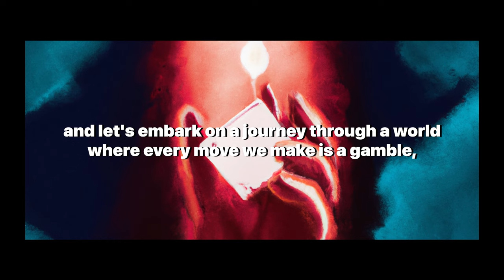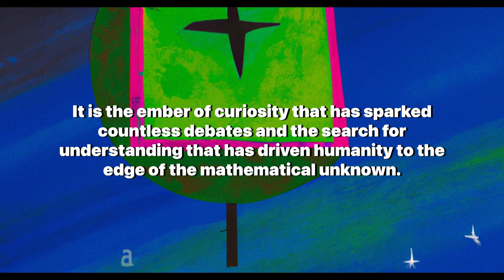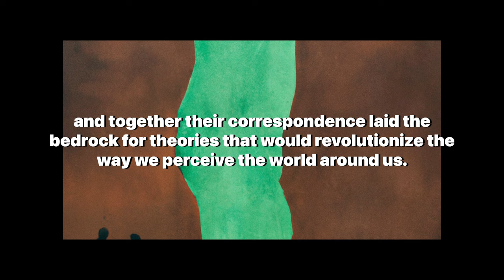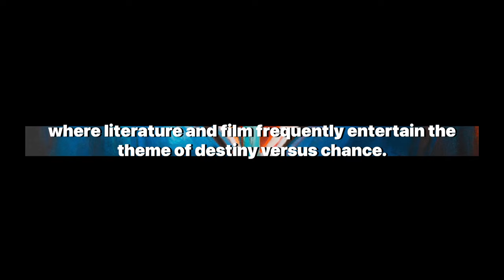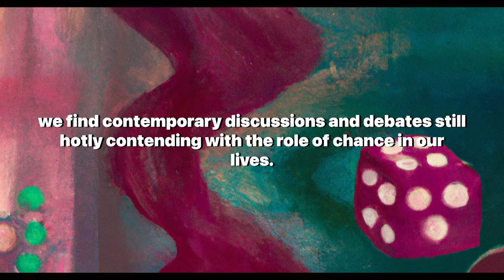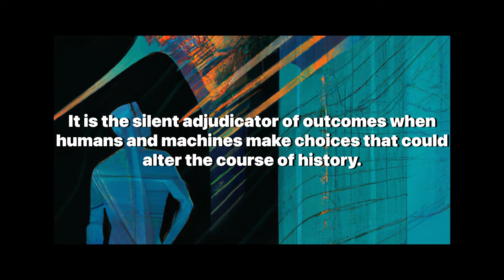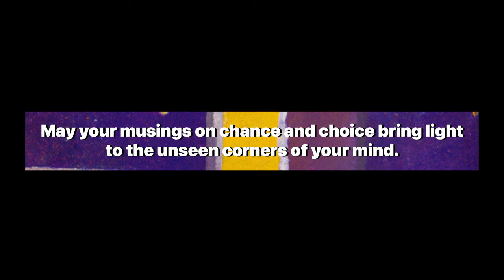Blaise Pascal and the Calculus of Chances: Probability Theory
Welcome to "Artificially Aware," where we delve into the profound connections between art, mathematics, and the human condition. Today's video, "Probability Theory: Blaise Pascal and the Calculus of Chances," is an essential exploration for anyone intrigued by the interplay of chance and choice that underpins our existence.

In this captivating presentation, we explore the enigmatic world of probability through the lens of Fine Art Post Modernism. Each painting becomes a visual metaphor for the concepts discussed, from the magic of chance in a poker game to the philosophical musings of Blaise Pascal, the father of probability theory.

As we journey through history and art, we uncover how Pascal's groundbreaking work on the calculus of chances laid the foundation for modern-day probability theory, an indispensable tool in fields ranging from quantum physics to predictive analytics. The video takes you through a series of thought-provoking paintings that illustrate the evolution of probability theory and its impact on our understanding of fate, free will, and the choices we make.

We delve into Pascal's Wager, the ethical dilemmas of AI and predictive policing, and the cultural reflections on destiny in literature and film. This video is a must-watch for enthusiasts of mathematics, philosophy, history, and art, as it weaves together the narrative of how human thought has grappled with the concept of chance throughout the ages.

Engage with us in the comments to share your thoughts on how probability shapes your view of the world.